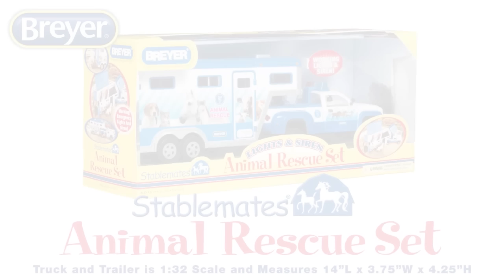Stablemates Lights & Siren Animal Rescue Set from Breyer | Breyer Model Horses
Lights and siren really work on this authentic slant-load gooseneck trailer for Breyer Stablemates models! Features working tailgate and doors, and roof opens for easy access. Pick-up truck has working doors and wheels that pivot and roll. 1:32 scale.